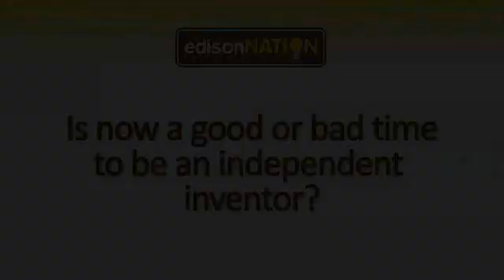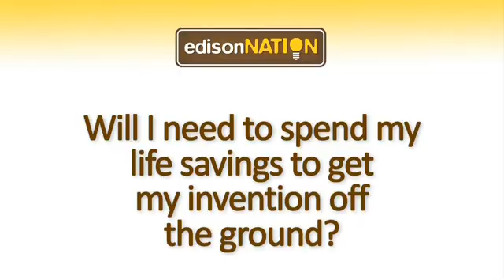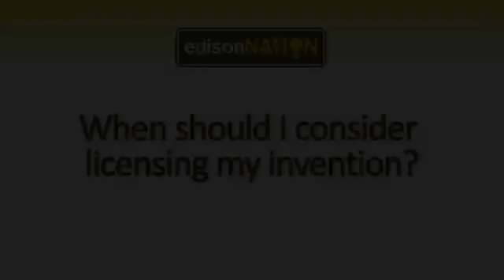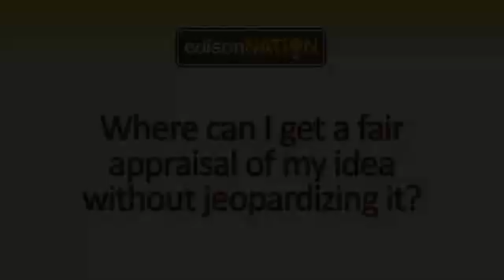Talking inventing and bringing ideas to life with Founder of Eureka Ranch - Doug Hall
You have the ideas. We have resources. Together we can bring your great ideas to life.

Doug Hall began his inventing career at age 12, inventing and selling a line of magic and juggling kits. After earning a chemical engineering degree from the University of Maine, he joined Procter & Gamble, where he rose to the rank of Master Marketing Inventor -- inventing and shipping a record nine innovations in 12 months.

Hall is the founder and CEO of the Eureka! Ranch, located in Cincinnati, with offices in London, UK and Monterrey, Mexico. The Ranch is an 'invention & research think tank' that specializes in igniting bold thinking on new products and services for corporate clients such as American Express, Ford, Nike and Walt Disney. It seems to work -- the Ranch has a world-class 88 percent client repeat rate, and surveys indicate the average American home uses 18 products or services that Hall and his team have invented or reinvented.